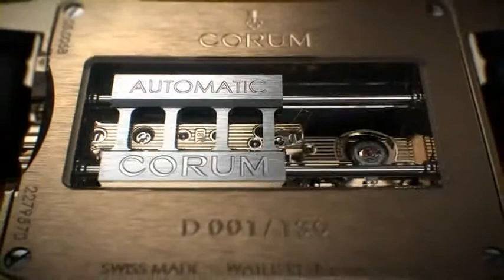Corum - Golden Bridge Automatic